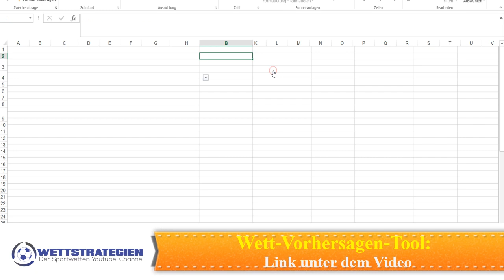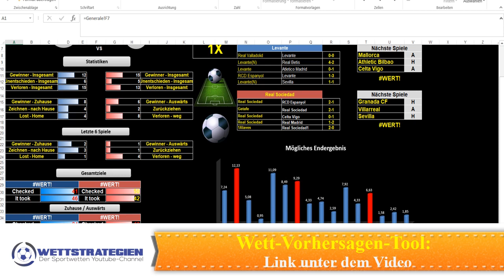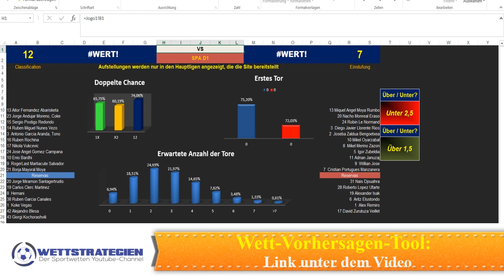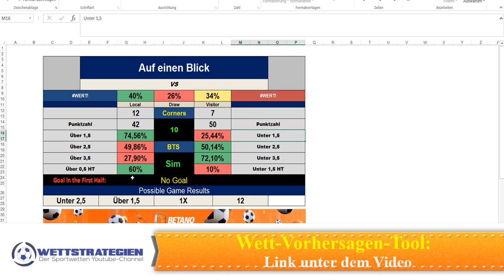Mit Fußballwetten System mehr gewinnen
Mit Fußballwetten System mehr gewinnen. So könnt ihr eure eigenen Fußball Prognosen erstellen.

Die heutigen Fußball Wetten bekommt ihr hier. Wir geben euch Einblicke in ein System, das ihr leicht mit diesem Tool nachmachen könnt. Der Wett-Analyzer ist ein Werkzeug, mit dem ihr euch unabhängig machen könnt von vielen aufwändigen Analysen. Eine gute Grundlage, um Fußballwetten täglich einschätzen zu lassen. Es sind mathematische Wahrscheinlichkeiten, die hier ausgeführt werden und sehr helfen, sich eine Meinung zu den aktuellen Spielen zu bilden.